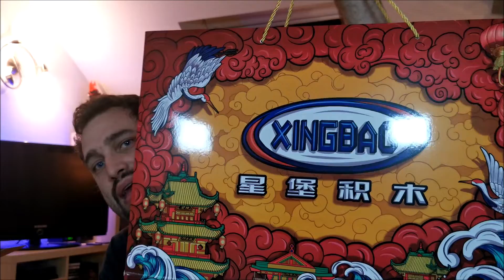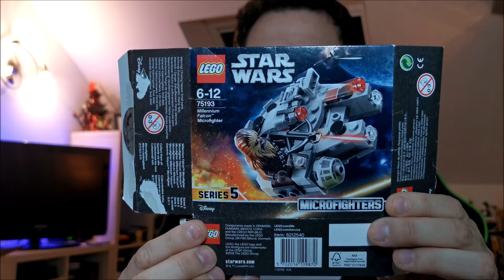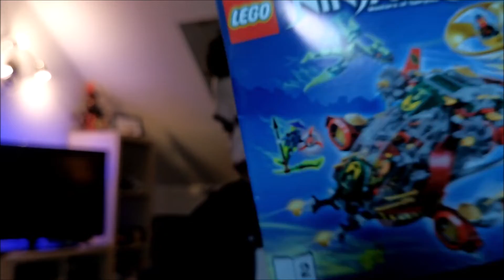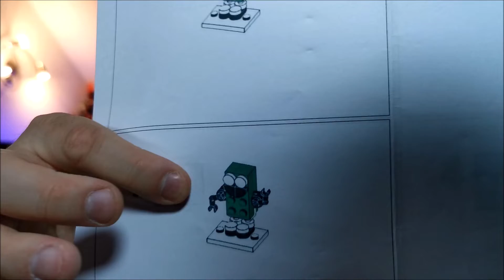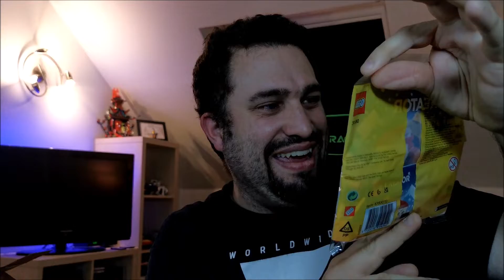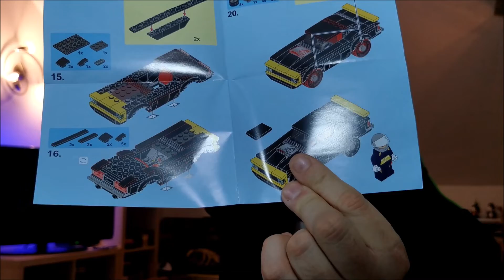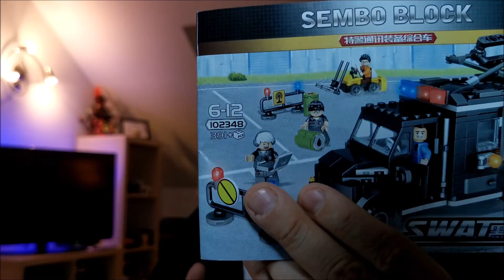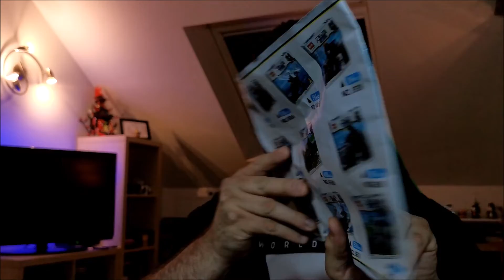ICH NIX KAUFEN, ICH NIX WISSEN 🤷‍♂️ 😂 | Haul #74 📦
Naja, wer kann mich schon ernst nehmen, wenn ich sage, ich kaufe nichts? XD
Aber es sind auch ein paar echt coole Überraschungen dabei!

💲 LEGO direkt kaufen*

Hallo liebe Lego-Fans, liebe Freunde des gepflegten Steine-Kombinierens,
hier gibt es in regelmäßigen Abständen Videos zu unser aller Lieblingskunststoffblöcken und wie man sie kombinieren kann.
Dabei werde ich zeigen, wie sich meine eigene LEGO-Stadt entwickelt, offizielle Lego-Sets und Sets anderer Klemmbaustein-Hersteller und auch Eigenkreationen vorstellen und diverse andere tolle Dinge rund um das Thema LEGO und andere Klemmbausteinhersteller zeigen und hoffe, so dem ein oder anderen Kauf- und/oder Bauinspiration zu sein.

▬ Social Media ▬▬▬▬▬▬▬▬▬▬▬▬▬▬▬▬

▬ Musik ▬▬▬▬▬▬▬▬▬▬▬▬▬▬▬▬▬▬▬▬

▬ Mein Equipment* ▬▬▬▬▬▬▬▬▬▬▬▬▬▬▬

Joby Gorillapod

Rollei Outdoor Ministativ

F-Mount Halterung inkl Möglichkeit für Richtmikro

MOVO Richtmikro

Neewer 14 Zoll Ringlicht

Neewer Studioleuchten: